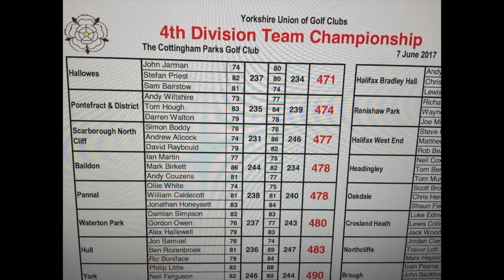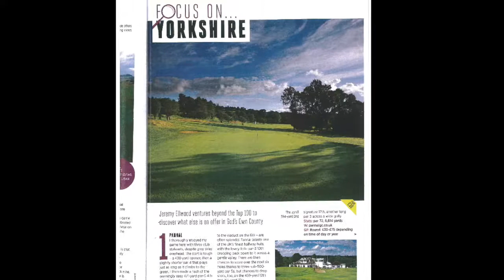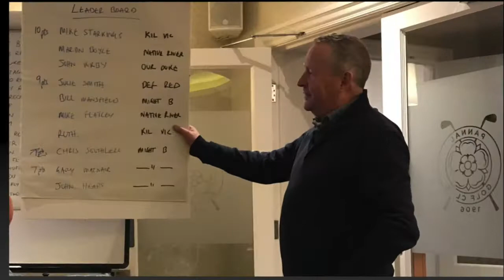A year at Pannal Golf Club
A few highlights of the March 2017/2018 golfing year